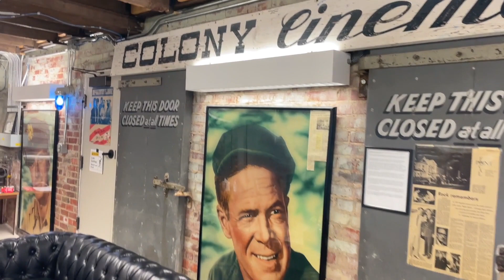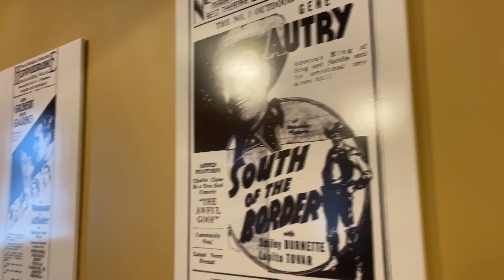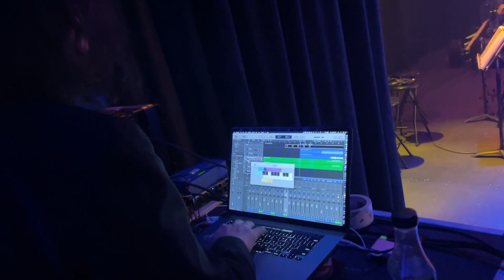~a day in the life of~ (Apr 15 2023)